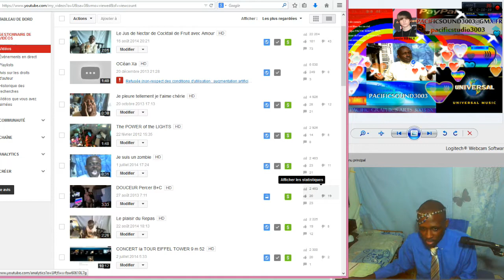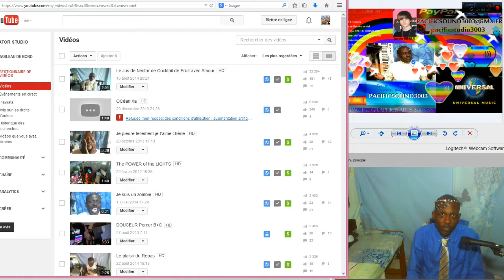De Bonnes Choses Pour l'AVENIR